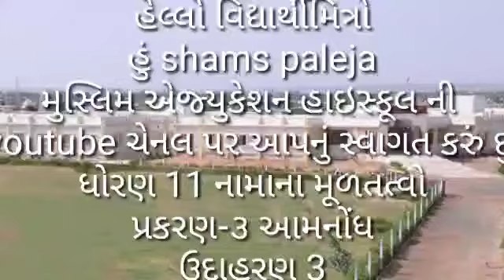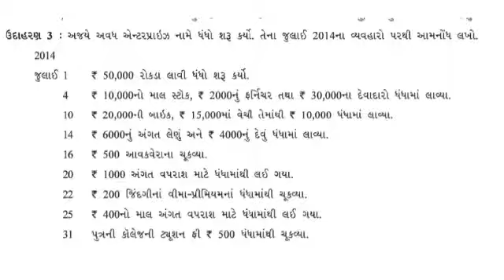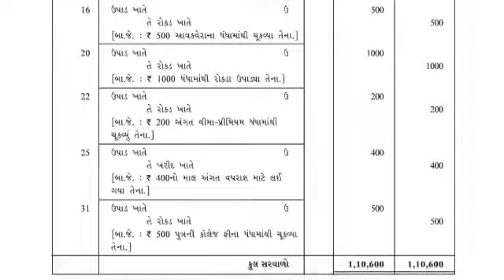Std.11th | નામાના મૂળતત્વો | પ્રકરણ-3 આમનોંધ (Part-2)| By Shams Sir